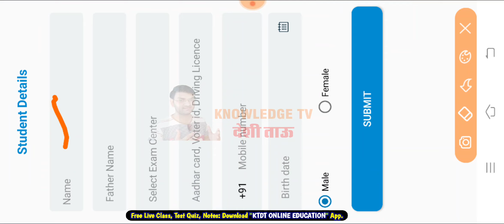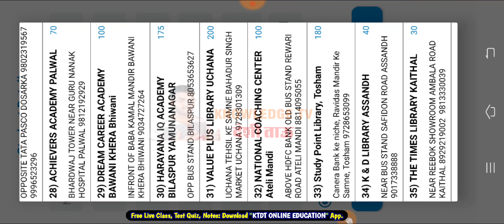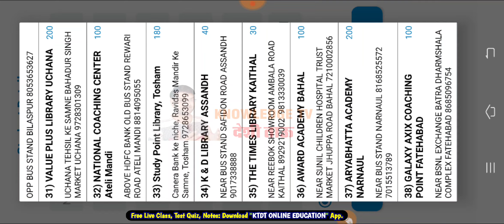अपनी तैयारी को परखने का है शानदार मौका - HSSC CET Offline Test 3 - Registration Start - ये है सेंटर